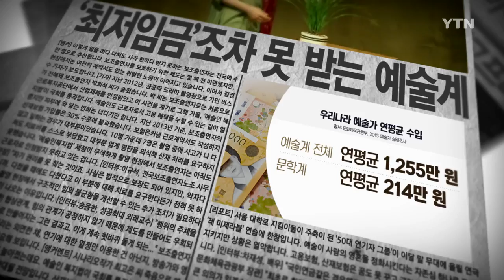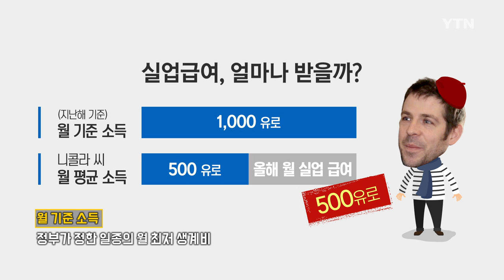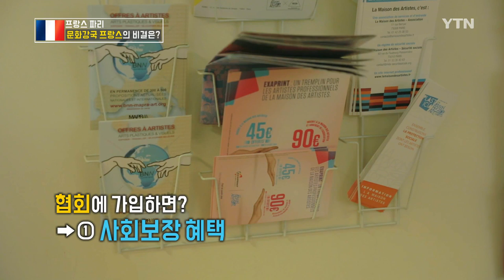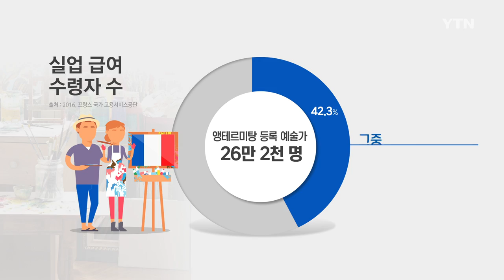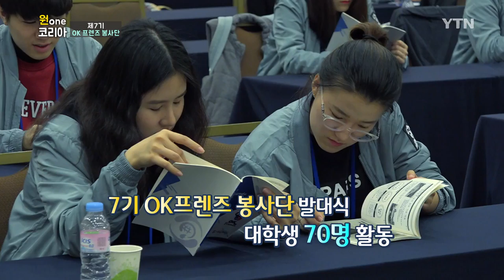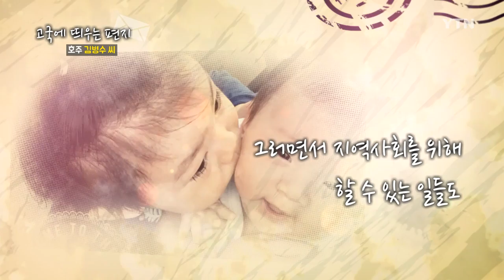더 큰 코리아 45회 / YTN KOREAN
더 큰 코리아 45회